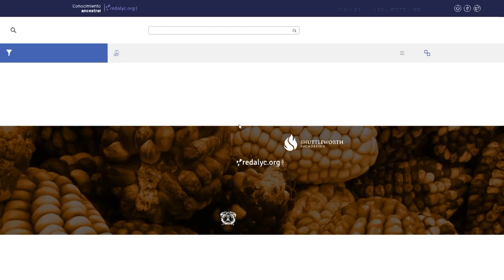Conoce la Colección Semántica Conocimiento Ancestral con el Dr. Eduardo Aguado-López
Título del trabajo:
Colección Semántica Conocimiento Ancestral de Redalyc-Universidad Autónoma del Estado de México.

Más de 24212 artículos, 1299 revistas, 26 países.

Tiene por objetivo integrar los contenidos científicos publicados en las revistas de Acceso Abierto que indexa Redalyc correspondientes a temáticas como: conocimiento indígena, pueblos y culturas indígenas, lenguas nativas, agricultura ancestral, entre otros.

Ponente:
Dr. Eduardo Aguado López- Redalyc-Universidad Autónoma del Estado de México.

Proyecto realizado gracias al apoyo obtenido de la Fundación Shuttleworth